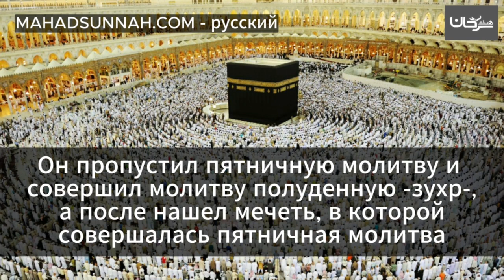Он пропустил пятничную молитву и совершил молитву полуденную зухр , а после нашел мечеть, в которой